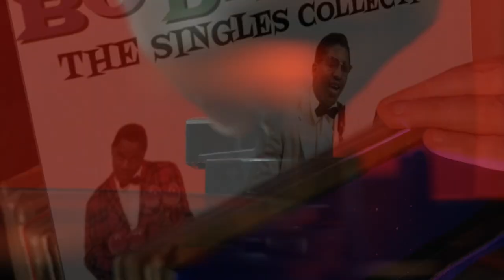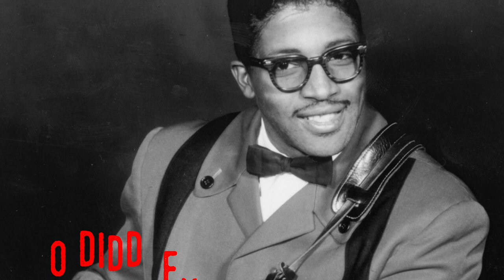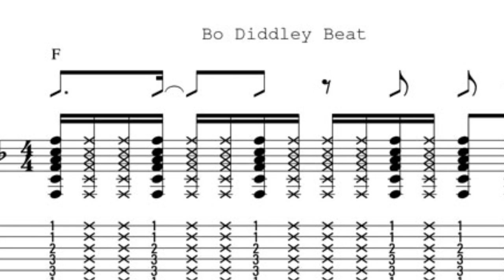One Bourbon, One Scotch & One Story - Season 2, Episode 6: Bo Diddley - Bo Diddley